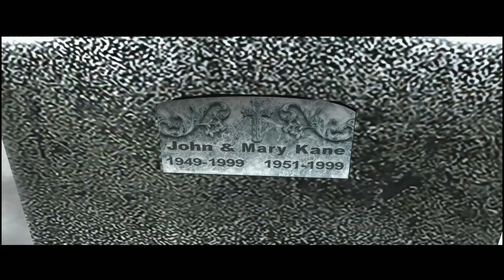Fahrenheit (Indigo Prophecy) Remastered Walkthrough #8 | CenterStrain01